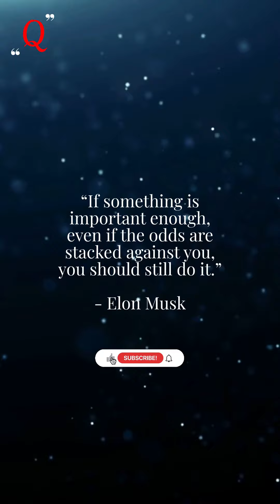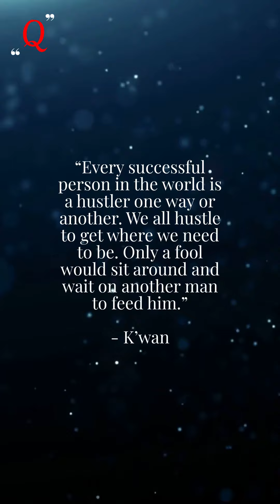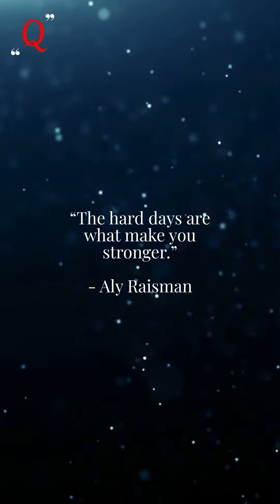You Don’t Have CONFIDENCE ? LISTEN To These Quotes!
Wayne Dyer's book: Change Your Thoughts, Change Your Life Mark Cuban’s book: Top 15 Secrets To Success In Life & Business Gary Vaynerchuk’s book: Crush It!: Why NOW Is the Time to Cash In on Your Passion
Paulo Coelho’s book: The Alchemist John D. Rockefeller’s: Insight and Analysis into the Life of the Richest Man in American History

Here are the best quotes from some of the most successful people in the world to help you be inspired, motivated and successful.

another material connection to any persons or businesses mentioned in or linked to in the content above, and may receive commissions from purchases you make on subsequent web sites. You should not rely solely on information published by Greatest Life Quotes to evaluate the product or service being offered.